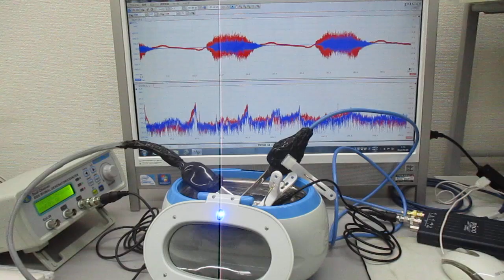オリジナル超音波実験